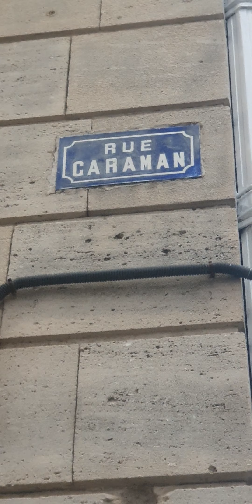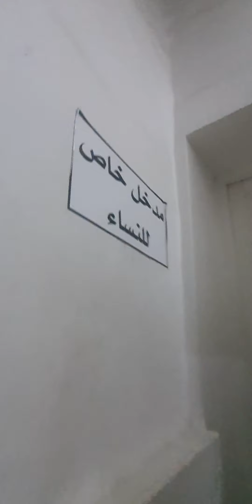Annaba 2023 مسجد صلاح الدين الايوبي المدينة القديمة عنابة الجزائر Masjid Salah eddine elayoubi